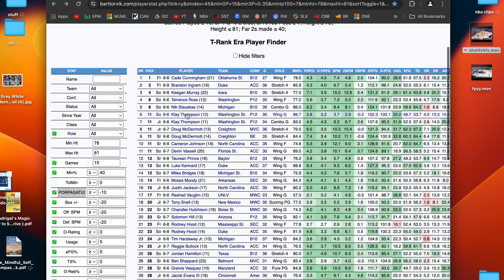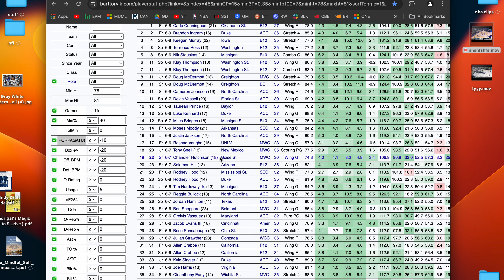Dillon Brooks, Jaylon Tyson and Valuing Do-It-All Wings - 2024 NBA Draft